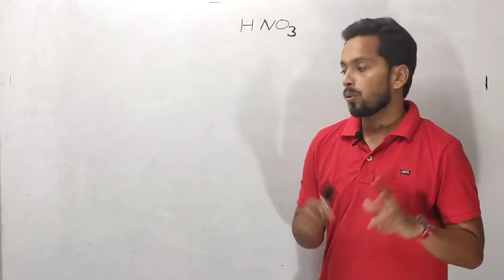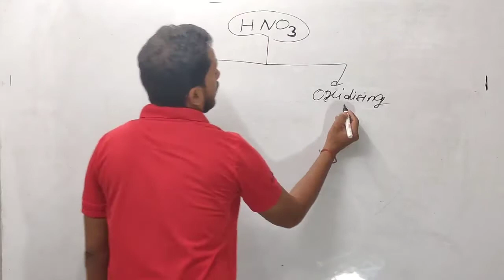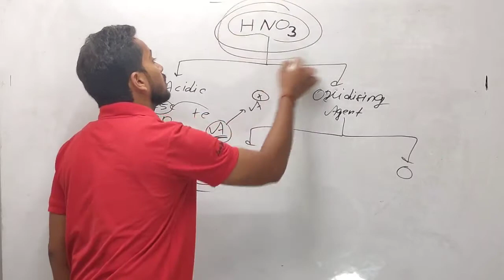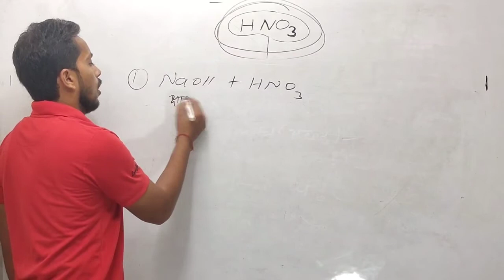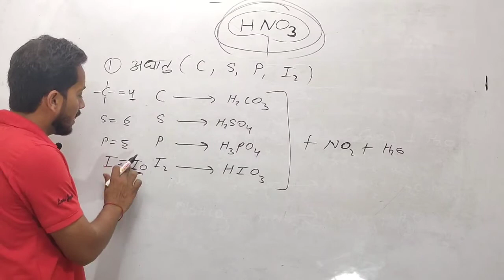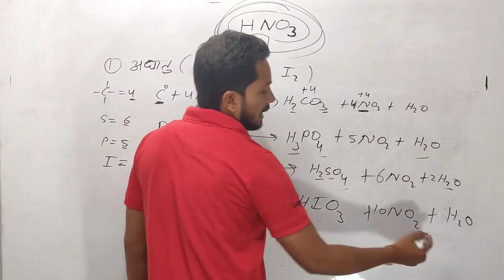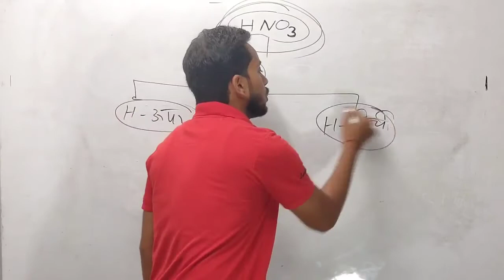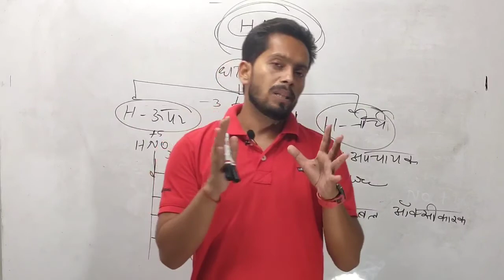Physical And Chemical Properties Of Nitric Acid | नाइट्रिक अम्ल के भौतिक तथा रासायनिक गुण L 14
Physical And Chemical Properties Of Nitric Acid | नाइट्रिक अम्ल के भौतिक तथा रासायनिक गुण L 14 Part-1